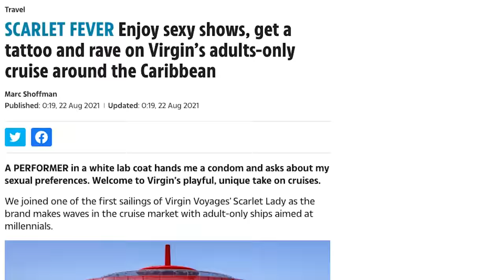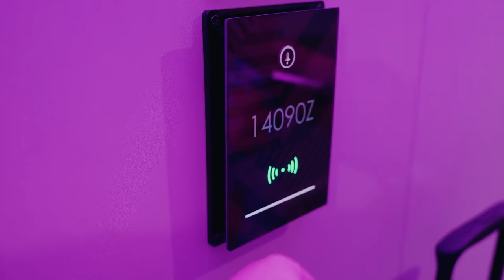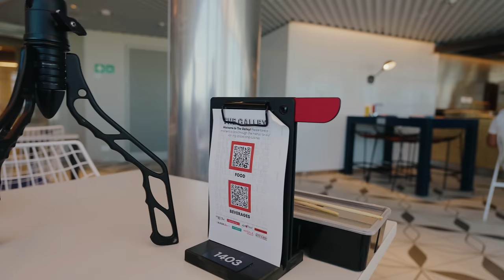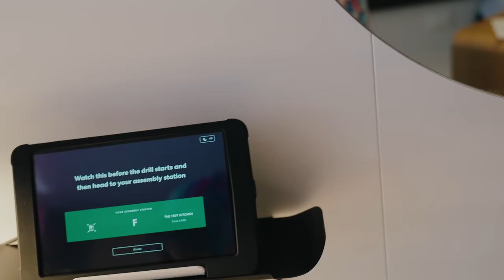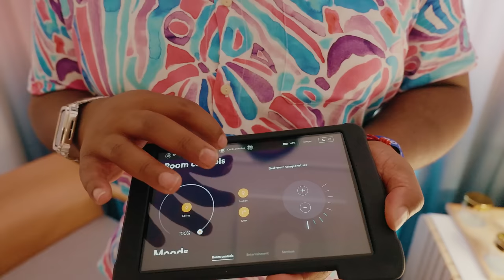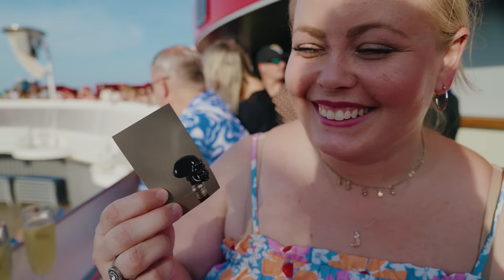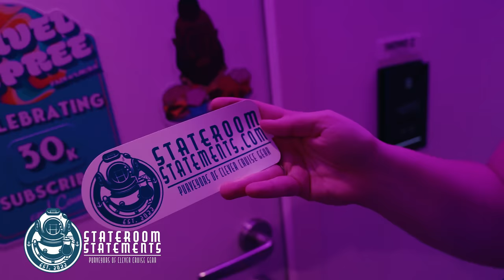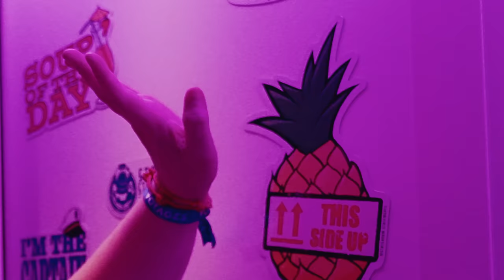Four Nights On WORLDS FIRST Rated-R Cruise Ship | Virgin Voyages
Virgin Voyages is an adult only cruise line that caters to guest 18 years and older. Today we will be boarding Virgin Voyages Scarlet Lady for the first time to check it out. Scarlet lady is the first cruise ship Virgin Voyages started with. Our First time on a Virgin Voyages ship was a New experience for us! We learned on Virgin Voyages Scarlet Lady, all the food and tips are included in your fare. Being an Adults only cruise ship, Virgin Voyages Scarlet Lady really has something special to offer the cruise ship industry.

Travel Spree Amazon Store: